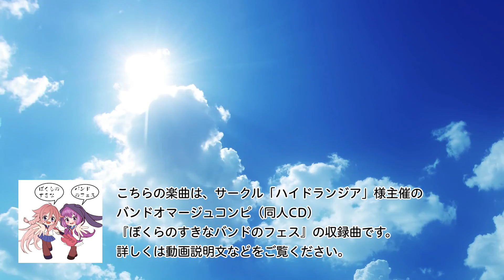土砂降りプログレス／鏡音リン by gcmstyle（アンメルツP）・korumi (Downpour Progress / Kagamine Rin)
「どうせ躓くなら　デカい方がいいよ」
台風15号被災（3日間停電）の前に作った曲で、聴き返すのがしんどい時期もありましたが
年が変わって落ち着いてまた聴くと、前よりもこの曲を好きになった自分がいました。
2020年も一緒に走り抜けていきましょう。

Hysteric Blueというバンドが好きなので、
そんな感じの曲を作りました。

■歌：鏡音リンV4X

★サークル「ハイドランジア」主催、バンドオマージュコンピ
『ぼくらのすきなバンドのフェス』参加曲です！

I made this song before Typhoon No. 15 struck in 2019 (three-day power outage),
and it was hard for me to listen to it at times.
However, when I listened to it calmly in 2020, I liked it more than before.
I will keep go forward in 2020.

I like a Japanese band called Hysteric Blue, so I made an homage to them.

gcmstyle（アンメルツP）/ 安溶二 の最新情報はこちらをチェック！

こちらでも活動を行っています。

「土砂降りプログレス」
作詞：korumi
作曲／編曲：アンメルツP

憂鬱でしかない　マラソン大会で
「一緒に走ろう」と　あなたが言ったよね
スタートの合図が　空に響いて直ぐ
信じていたのにさ　私一人だった

子供のころから始った　生存競争で
汚れなく過ごしていたから　取り残された？！

当たらず障らずの　日々の積み重ねで
誇れるものもなく　時が過ぎ去ってた
どうしてこんなにも　不器用なんだろう
後悔してみても　ただの後の祭り

ぼんやり浮かんでは消えてく　理想と現実に
落ち込んでてちゃつまんないよ！　前見て走れ！

バランス取るのが　上手になるから
ちょっとくらい　はみ出してもいいじゃん
そう思えたならプログレス！

運命と思った　トキメキを焦がせて
築いていた日々は　嘘で幕を閉じた
「愛している」なんて　とんだ勘違いだ
最後まで信じた　私がバカだった

どんなに嫌でも明日は　やってくるのでしょう？
いたずらで土砂降りな日々も　蹴散らしていけ！

どうせ傷つくなら　深い方がいいよ
その分まわりに　優しくなるから
今くらい　泣いちゃってもいいじゃん

不思議と重なる神様の試練の連続
どんなことでもきっとチャンスさ
笑って話せる時はやってくるから